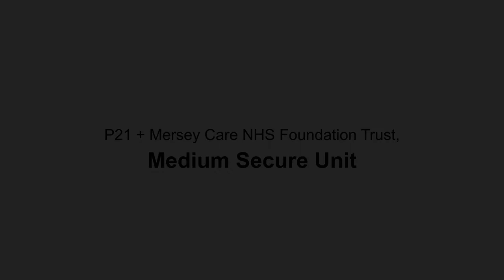Fly Through Proposal for Mersey Care MSU